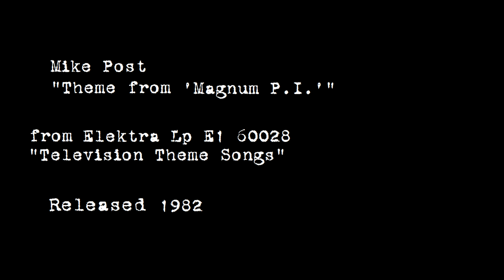Mike Post - "Theme from 'Magnum P.I.'" 1982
Mike Post plays "Theme from 'Magnum P.I.'," released as Elektra Lp E1 60028 in 1982.